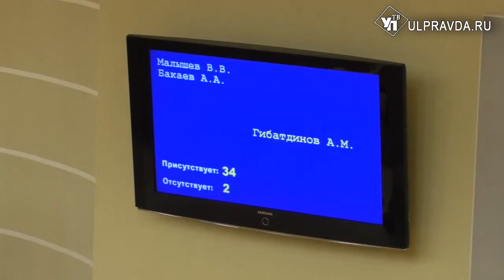Ульяновские коммунисты предложили сэкономить на ремонте дорог и зарплатах пожарных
Через две недели состоится рассмотрение бюджета региона на 2019 год. После первого чтения парламентские фракции взялись за оптимизацию расходных статей предложенного им документа. У каждой партии свое видение лишних трат и каждая предлагает сократить расходы там, где, как ей кажется, деньги тратятся зря. О том, на чем предлагают сэкономить парламентарии, нашей съемочной группе рассказал председатель комитета по бюджету и экономической политике Александр Чепухин.